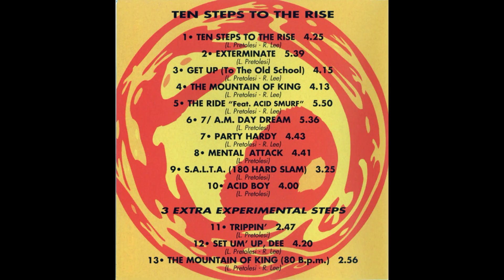Digital Boy - Ten Steps To The Rise (Album Version) [1995, House]